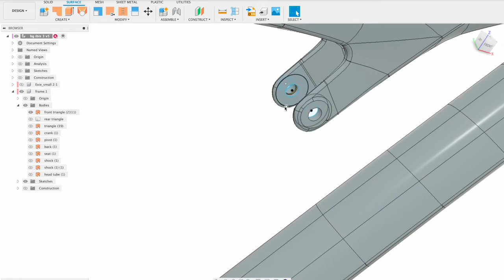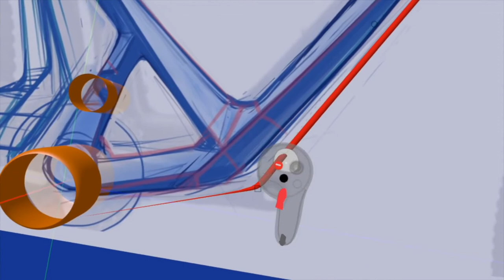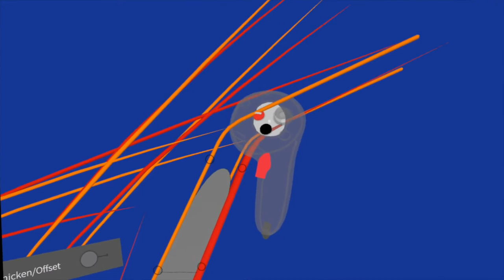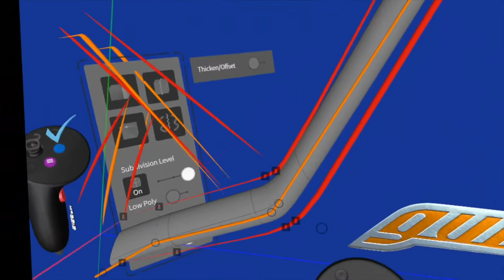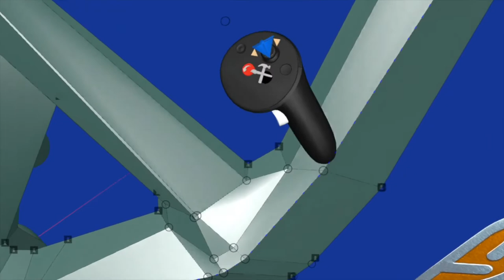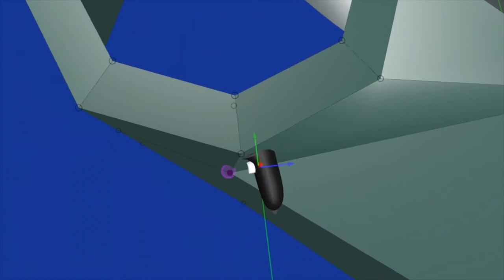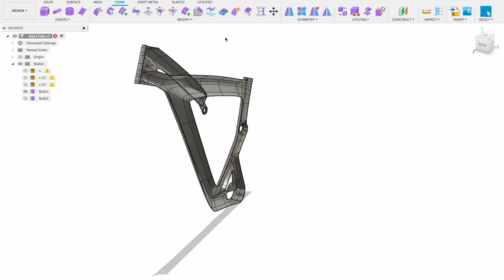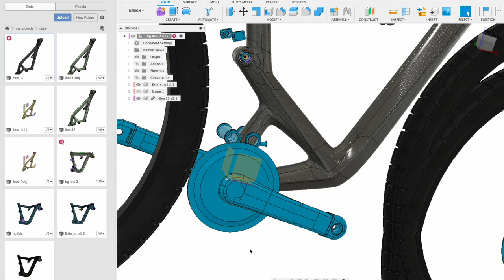creating manufacturable surfaces in gravity sketch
Using a fusion 360 and gravity sketch you can create dimensionally accurate manufacturable surfaces.